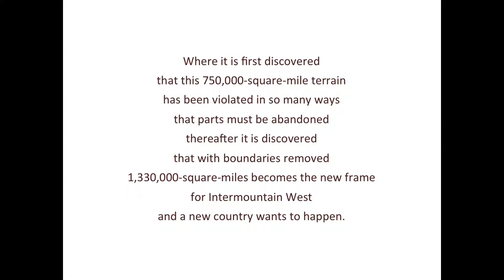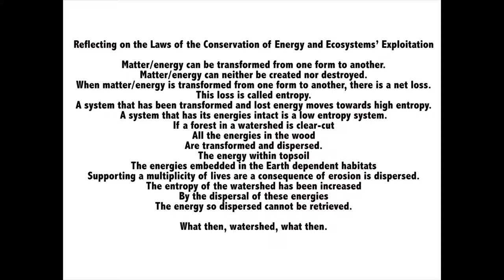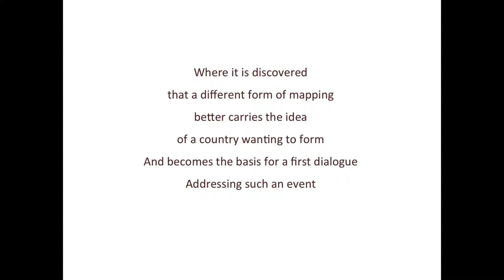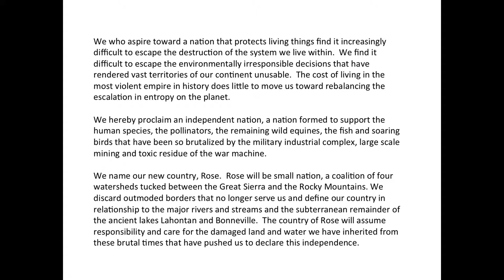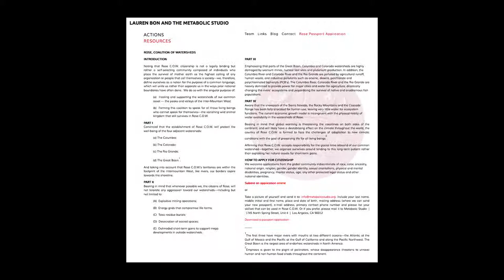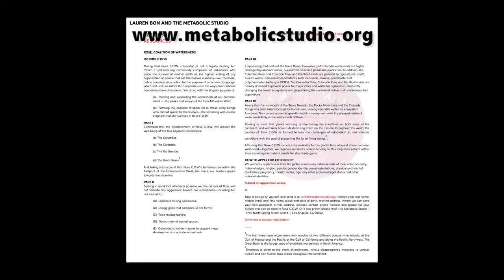Lauren Bon & The Harrisons The Intermountain West and Beyond HD